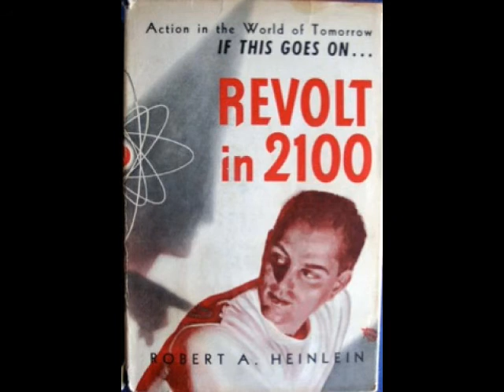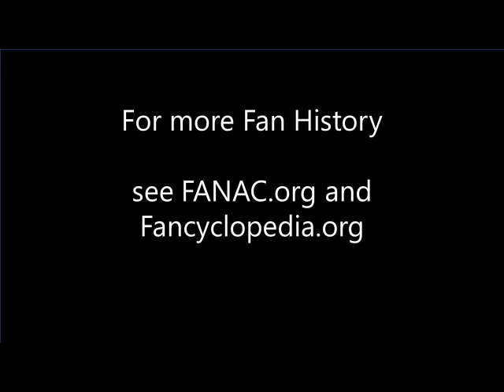Erle Korshak - A Fan History Zoom Session with Joe Siclari and Stephen Korshak (Part 2)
Erle Korshak, founder of the legendary Shasta Publishers, instrumental in the  second Worldcon in 1940 (Chicon I), very likely the first SF bookseller, and a Guest of Honor at Chicon 8 (2022 Worldcon), sat with his son, Stephen, and fan historian Joe Siclari for a dive into his 80+ year SF fan career (April 2021). Part 2 of his interview is replete with entertaining anecdotes of well known fans and pros in the field such as Aldous Huxley, Charlie Hornig, and Bob Tucker. Erle recounts a sweet tale of Frank R. Paul drawing on stencil, and a charming story of how he himself came to be the model for the Hubert Rogers cover for Heinlein's "Revolt in 2100".

You'll also hear convention stories, art stories and more. Best of all, Erle paints a clear picture of what science fiction fandom was like in the early, early days.